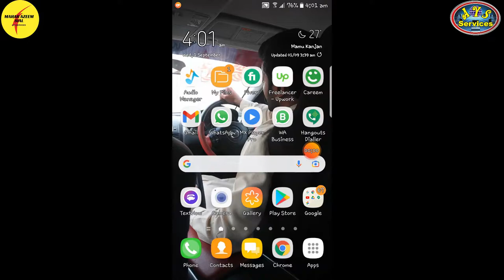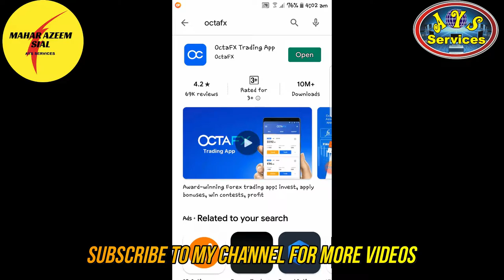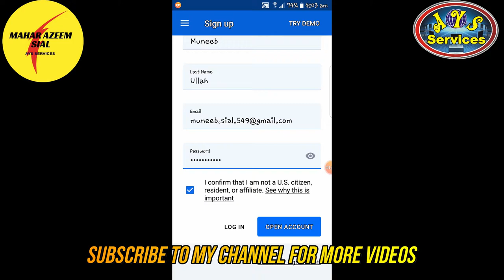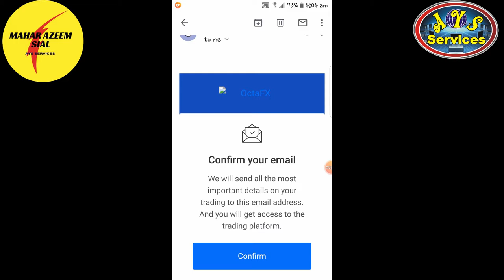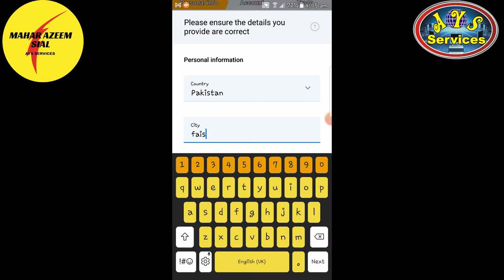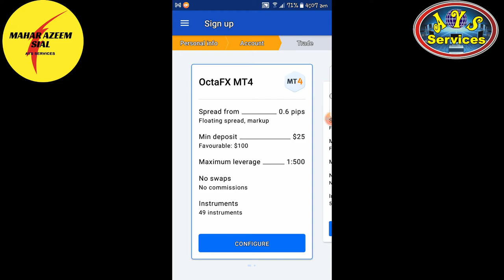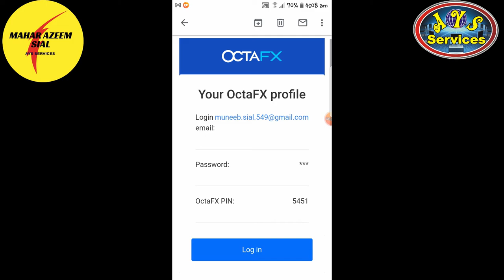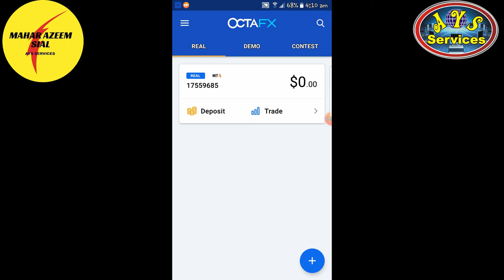How to create OctaFX account || How to make money with trading || Best Trading broker in Pakistan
AOA,
In this video, I'll show you how to create an OctaFX account on your mobile. It's very easy to signup on OctaFX and start trading. It's the best broker in Pakistan. many people using this and making money. Trading is a very quick way to make money.